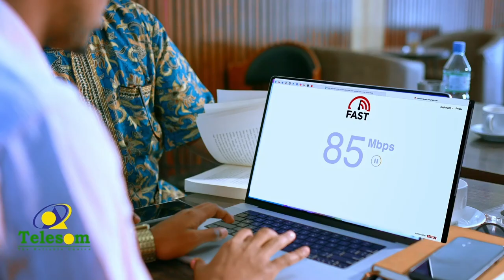"Maayirka markaanu u tagno albaabka nagama furo" Dadweynaha xaafada kuwaydiga oo ka cabanaya waddo..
"Maayirka markaanu u tagno albaabka nagama furo" Dadweynaha xaafada kuwaydiga oo ka cabanaya waddo la'aan.